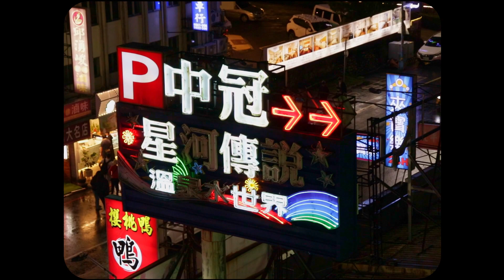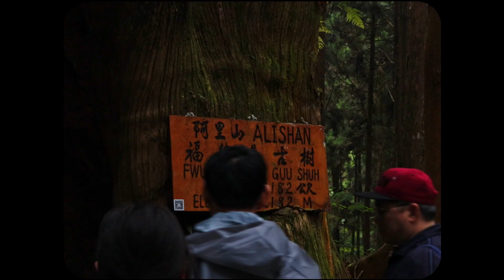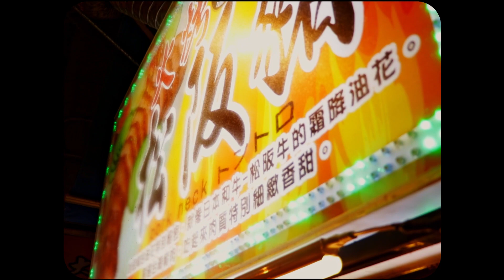Taiwan 2023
i mek video about taiwan wow!